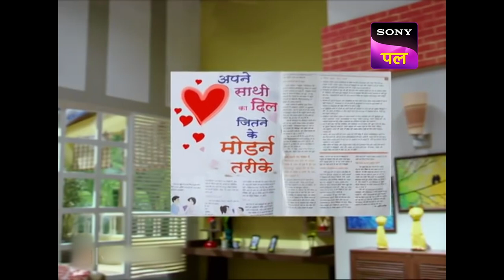क्या Jeannie को मिलेगी Magazine से Useful Tips? | Jeannie Aur Juju | Full Episode | 9 Dec 2022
Vicky’s doctor is perplexed by his unusual result, so, the doctor decides to research him. However, Jeannie has other plans for the doctor. She uses her magic powers to scare him and eventually makes him sick. When Vicky’s boss learns that the doctor’s health has deteriorated, so, he asks Vicky to take a second opinion from another doctor. Will Vicky be able to resume his work or not? At home, Jeannie is reading a magazine on how to make a guy fall in love. Why?

Show Name - Jeannie Aur Juju
Cast - Ali Asgar, Giaa Manek, Rubina Dilaik, Harsh Khurana, Navina Bole, Kurush Deboo, Jiten Mukhi
Episode - 8
Director - Rajan Waghdhare
Producer - Rajiv Mehra

About Jeannie Aur Juju:
Pilot Vikram Khanna's (Juju) plane crash lands on a deserted island, and thence begins the story of Jeannie and Juju. Vikram finds a mysterious antique bottle on the island, out of which an alluring Jeannie materializes. Jeannie falls in love with Vikram at first sight and here on she follows Vikram like a shadow, trying to budge the obstacles that come his way. But, Jeannie's actions lead Vikram towards pitiful events. Though Vikram tries to persuade Jeannie to return to her world, an adamant Jeannie refuses. Vikram's troubles only get bigger, whether at home or office. If Vikram is already dreading his chance encounter with the bottle, Jeannie is here to jiggle Vikram's life with her magical hands. This tale of unfortunate events turns into a fusion of romance and magic for Vikram. Will Vikram and Jeannie end up together? Watch and find out.